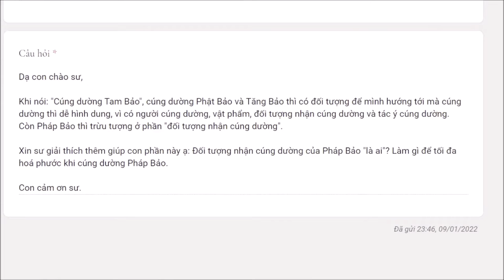853. Làm sao cúng dường Pháp bảo?